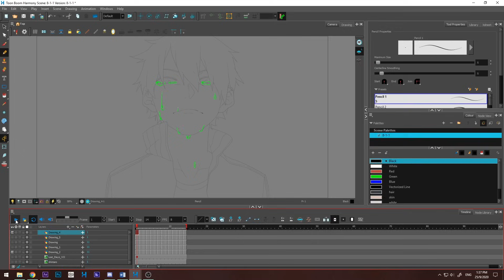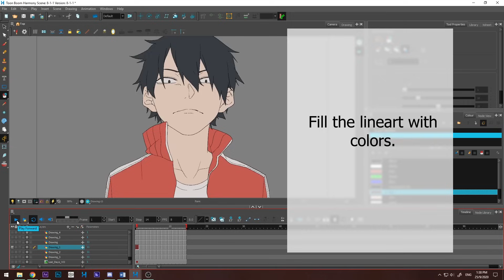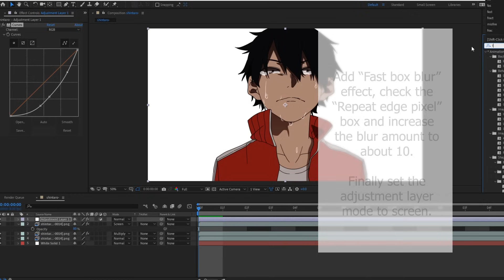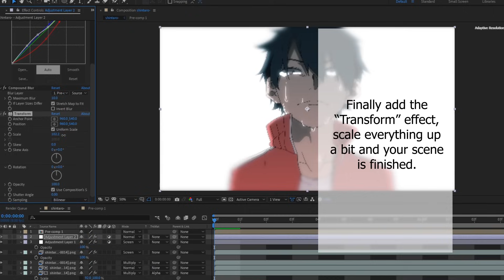How I make an anime scene | Animation tutorials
This is my process to make an anime scene and I feel it works for me. I hope this can help you too.